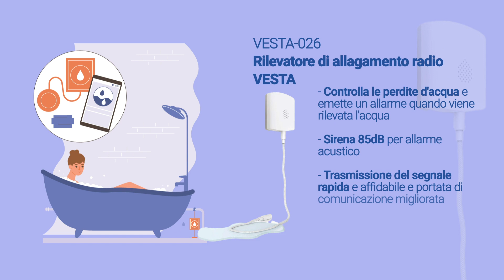Innovazione nella sicurezza domestica: proteggete la vostra casa con VESTA | By Demes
Scoprite la rivoluzione nella sicurezza domestica con VESTA, un sistema di allarme avanzato che va oltre la protezione convenzionale. Dai rilevatori intelligenti alla tecnologia all'avanguardia, questo video vi farà immergere nel mondo della sicurezza domestica moderna. Dai rilevatori intelligenti alla tecnologia all'avanguardia, questo video vi farà immergere nel mondo della moderna sicurezza domestica: assicurate la vostra tranquillità e tenete al sicuro le cose a voi più care con VESTA! 🏡🔒

Nella nostra pagina web disponiamo di un esteso catalogo prodotti VESTA

Chi siamo